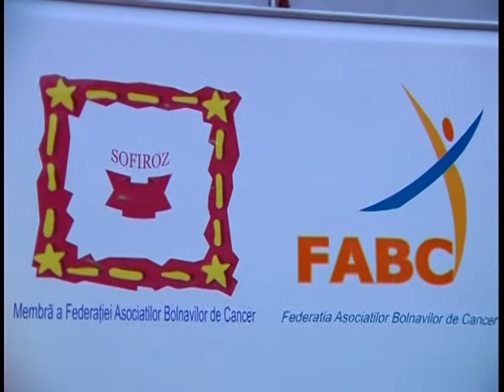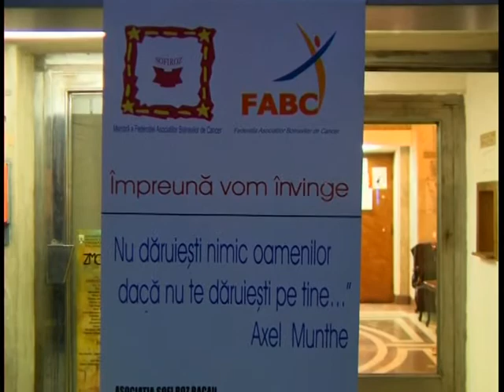SOFI ROZ 02 10 2012